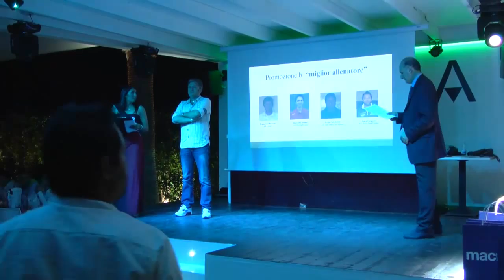PREMIO MARCHEINGOL - 3^PARTE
Premio Marcheingol 2015 (Terza parte)
Terza edizione degli oscar del calcio marchigiano dallo Shada Beach Club di Civitanova Marche
Serata del 4 giugno 2015